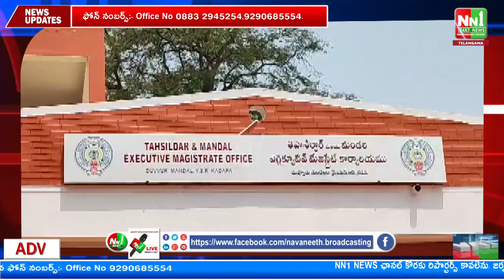దువ్వూరు : బస్టాండ్ ఏర్పాటు చేయాలని తహసీల్దార్ సీనియర్ సహాయకులు మహేంద్ర రెడ్డి కి వినతిపత్రం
"nn1news live"
"nn1news luve"
"nn1news"
"nn1news live"

NN1 NEWS#
NN1 News#
nn1news live#
nn1news breaking news today#
nn1news Breaking#
nn1news Youtube on live#
nn1news Sucribe#